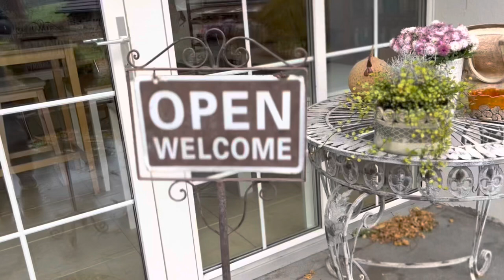Easter bunny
Easter is coming soon and I have again pottered a few cute little bunnies.
Do you also make spring decorations from clay?